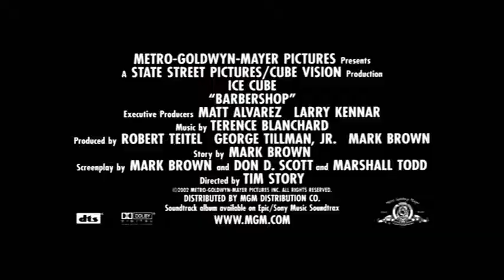Barbershop 2002 Trailer | Ice Cube | Cedric the Entertainer | Eve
Barbershop 2002

A day in the life of a South Side Chicago barbershop.

Director: Tim Story
Writers: Mark Brown (story), Mark Brown (screenplay)
Stars: Ice Cube, Cedric the Entertainer, Eve